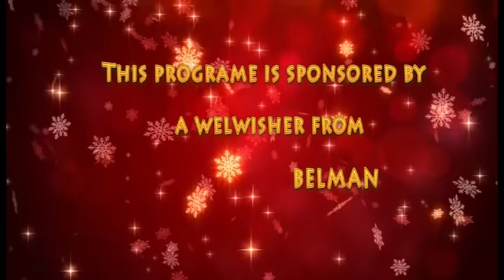Holy Eucharist celebrated by Rev.Fr.Abraham D'Souza at DCC Mulki on 15-12-2018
Holy Eucharist celebrated by Rev.Fr.Abraham D'Souza SVD  at DIVINE CALL CENTRE  Mulki on 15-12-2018.